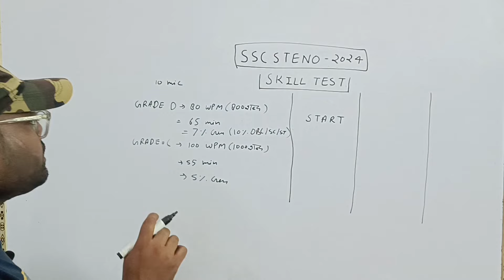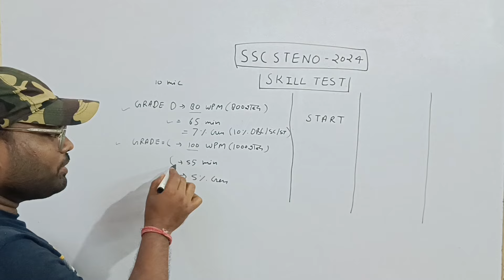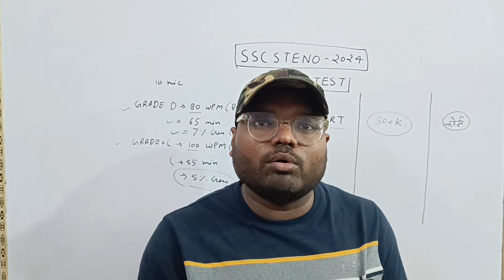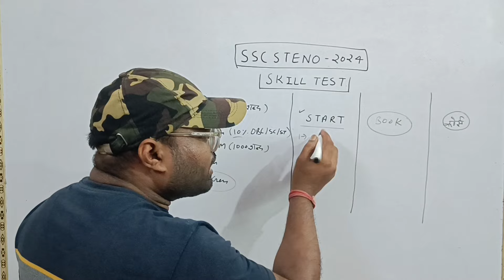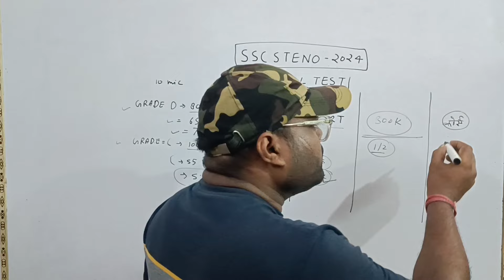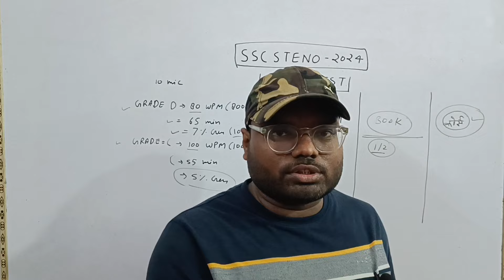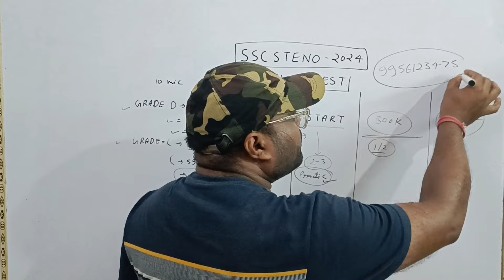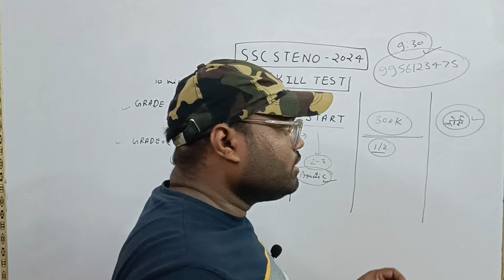SSC STENO SKILL TEST की तैयारी कैसे करें|| Ssc Steno Exam 2024|| @ratneshsirhindisteno1882#ssc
This channel is created for hindi steno outline, rishi pranali, daily dictation.

Quary
Hindi shorthand outline
hindi steno
Ssc steno
Dictation steno
Esic dictation
Hindi dictation esic
Ssc stenographer
Loksabha hindi dictation
80 hindi dictation
120 hindi dictation
Steno kaise sikhe
हिंदी स्टेनो
Steno
Stenographer
स्टेनो
स्टेनोग्राफर
Steno besic
Asi steno
140 hindi dictation
160 speech hindi dictation
80 word par minute dictation
Asi steno dictation Hindi
60 wpm hindi dictation
Dictation 400wpm
रामधारी वाक्यांश
Ramdhari vakyansh hindi
Best shorthand coching kanpur
Kanpur steno coching
Steno coching kanpur
Steno me galtya kaise sudhare
Steno exam
Up_sachivaly
Riahi pranali
ऋषि प्रणाली
Ramdhari hindi dictation
Hindi steno
हिंदी स्टेनो
Best steno teacher
Barra steno teacher
Hindi steno classes
Nvs dictation steno
Advance outline steno
रामधारी हिंदी
Ramdhari hindi dictation
Ramdhari khand 1 dictation
80 speed dictation
Mp3 hindi dictation
80 ki dictation
90 ki dictation Hindi
100 speed dictation Hindi
120 hindi dictation
Ssc steno dictation
Ratnesh sir
Steno by ratnesh
Hindi steno ratnesh sir
Ssc skill
Esic steno date
Ssc steno vacancy
Steno vacancy
Ssc steno calender
Steno sallry
Stenographer sallery
Kendra vakyansh
Kaendriya vakyansh
Kendra kendriya vakyansh
केंद्र और केंद्रीय वाक्यांश